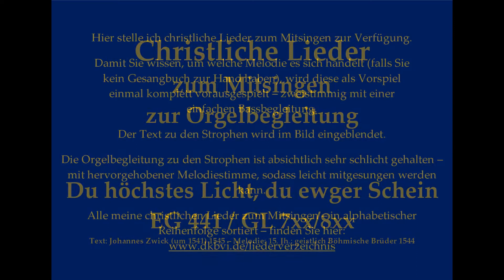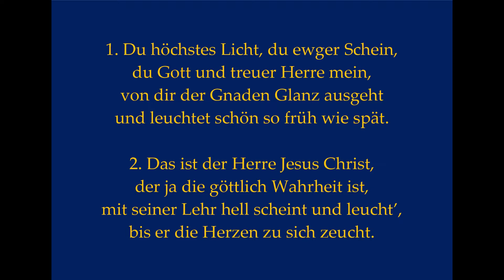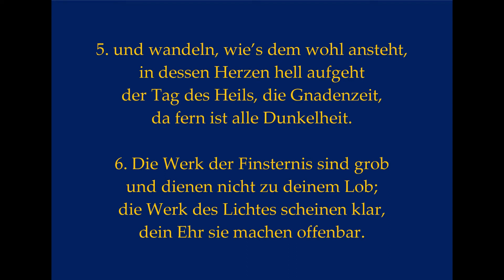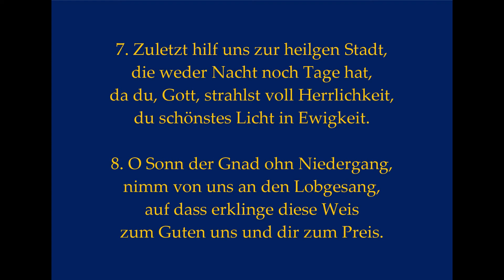Du höchstes Licht, du ewger Schein EG 441 / GL 7xx/8xx Christliches Lied zum Mitsingen m. Orgelbegl.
Du höchstes Licht, du ewger Schein EG 441 / GL 7xx/8xx Mitsingversion mit Orgelbegleitung und eingeblendetem Text
Vielleicht bis bald in Dinkelsbühl!